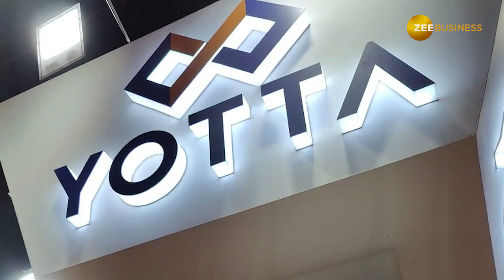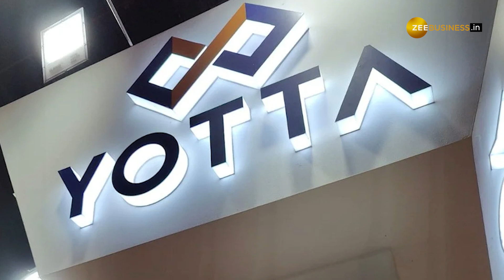How Yotta Data Services And Nvidia Team Up to Power India's AI Future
Yotta Data Services, a cloud computing startup, has partnered with Nvidia to offer high-performance computing for AI development in India. The company aims to provide affordable access to AI chips and is building a new AI data center.